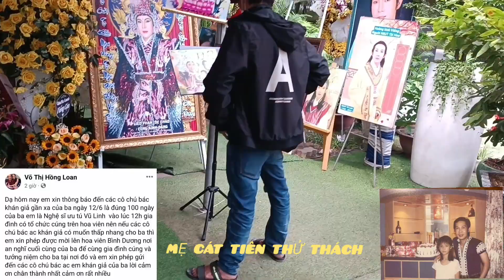Hồng Loan con gái nsut Vũ Linh, tri ân khán giả thân mời bà con đến viếng 100 ngày của nsut Vũ Linh.